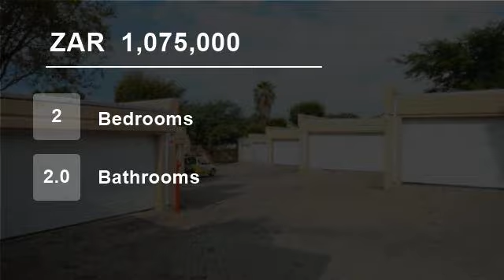2 Bedroom Townhouse For Sale in Ferndale, Randburg, Gauteng, South Africa for ZAR 1,075,000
Charming spacious home in the heart of Ferndale. This secure complex boasts 2 spacious bedrooms, with plenty of cupboard space. The open plan kitchen overlooks the dining and lounge area leading to the covered patio which is equipped with a braai area. The vast space in the living area can be used for a possble 3rd bedroom wi...